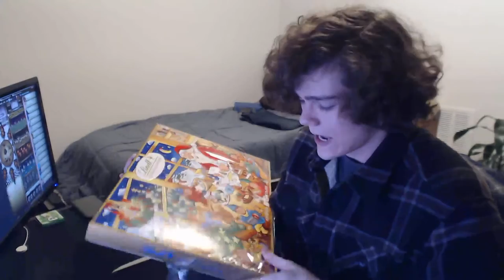Feature packed. The following video is packed full of information: